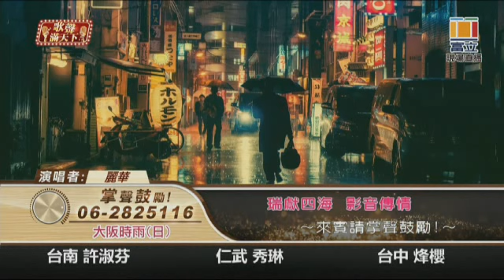2023年4月17日(星期一)